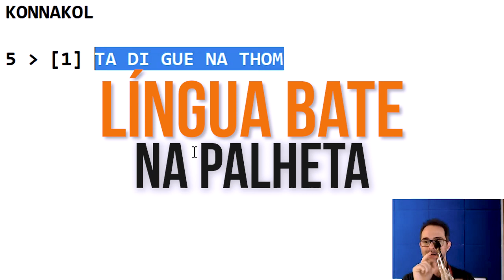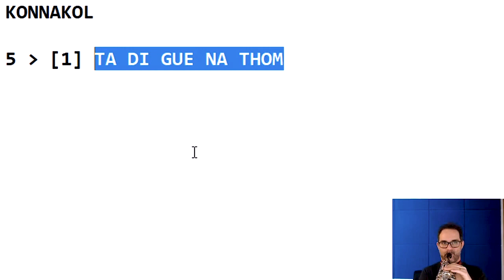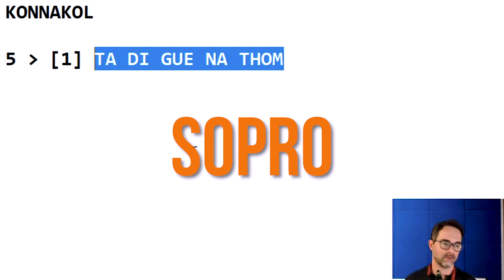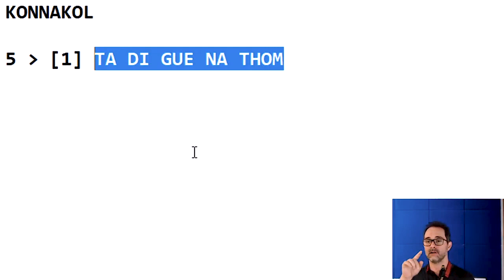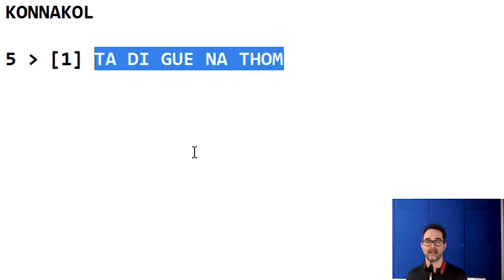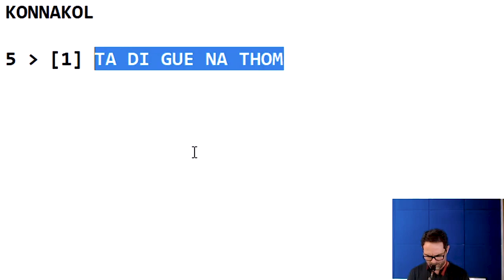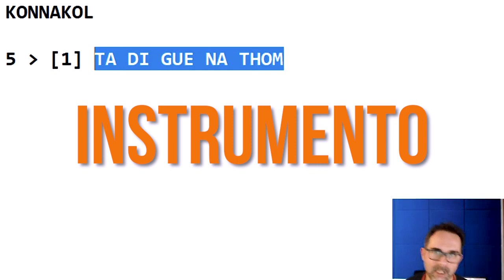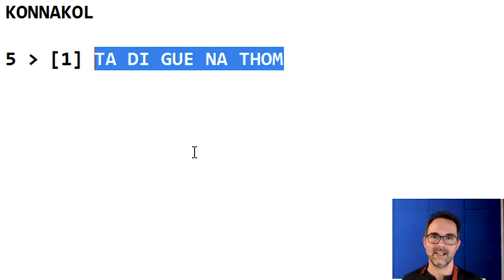VEJA COMO APLICAR OS CONHECIMENTOS DO KONNAKOL PARA LER PARTITURA E TOCAR AO MESMO TEMPO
Esse é um vídeo em que saio da teoria e vou direto para a prática para mostrar como aplicar os conhecimentos do Konnakol para ler partitura e tocar ao mesmo tempo qualquer instrumento.

Assista por completo e aplique em casa, você verá que é mais simples do que imagina.

Lembre-se: não há nada em música que você não possa aprender, incluindo, como aplicar os conhecimentos do Konnakol para ler partitura e tocar ao mesmo tempo.

00:00 - Como aplicar os conhecimentos do Konnakol para tocar instrumentos de sopro
02:16 -  Como aplicar os conhecimentos do Konnakol para tocar qualquer instrumento
05:21 - Exercício de escala em instrumento de sopro